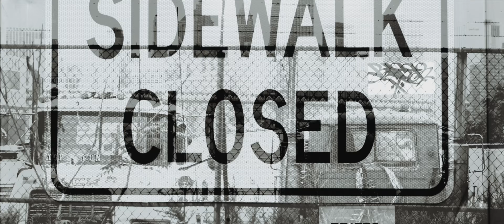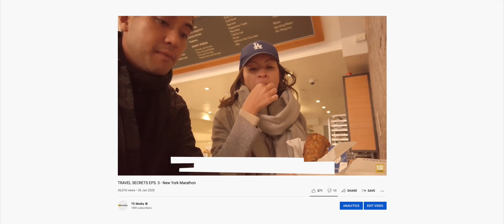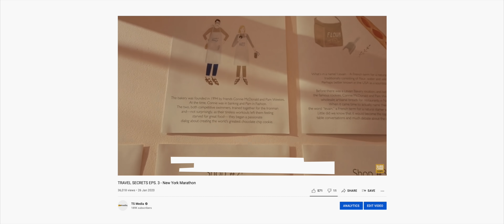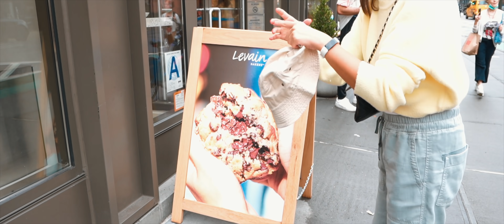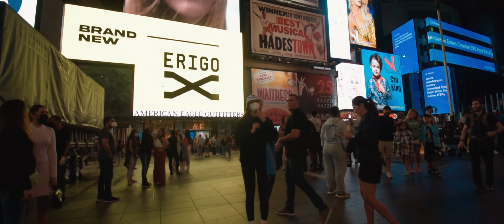Luna Maya & Marianne Mampir ke Apartemen Gigi Hadid di New York! | Travel Secrets New York Eps.1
Luna Maya & Marianne mampir ke Apartemen Gigi Hadid di New York? Hmm, bakalan ketemu gak ya? Hehehe

Pada trip Travel Secrets kali ini, Luna Maya, Marianne dan Paula Ola mau explore salah satu kota yang berada di USA, yaitu New York.

Mereka explore kuliner yang berada di New York, shopping, menikmati pusat kota New York pada malam hari, hingga menonton pertandingan semi final tennis di USA Open.

Penasaran kan seperti apa keseruan mereka dalam explore kota New York? Yuk saksikan video lengkapnya sampai habis ya!

TS Talks
Luna Maya
Marianne Rumantir
Patricia Panigoro
Sigi Wimala